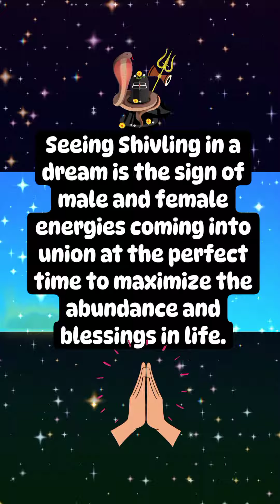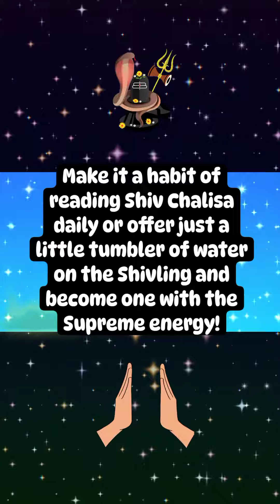Shivling in dream brings lots of blessings!